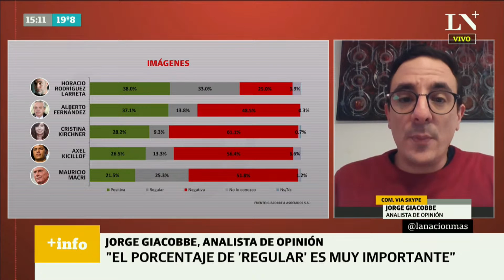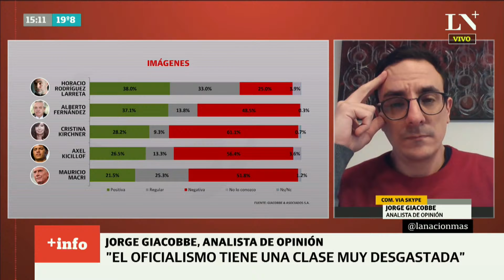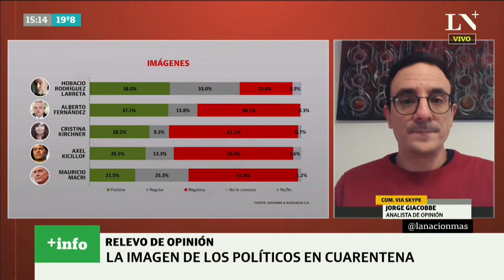Jorge Giacobbe: "El oficialismo tiene una clase dirigente muy desgastada"